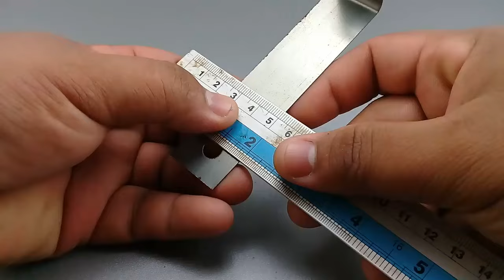10000 Watts Free Electricity Energy with Copper Coil use Magnet Transformer Tools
10000 Watts Free Electricity Energy with Copper Coil use Magnet Transformer Tools